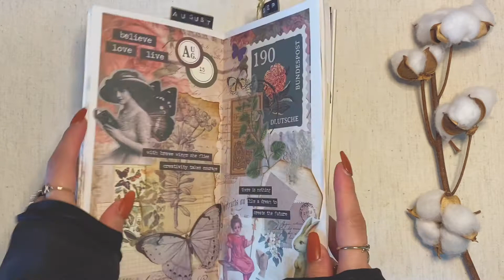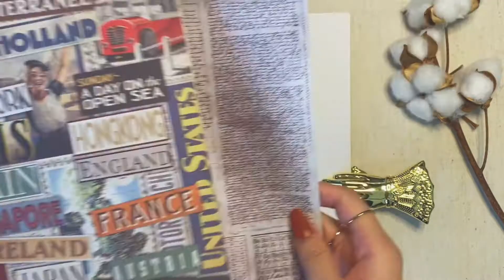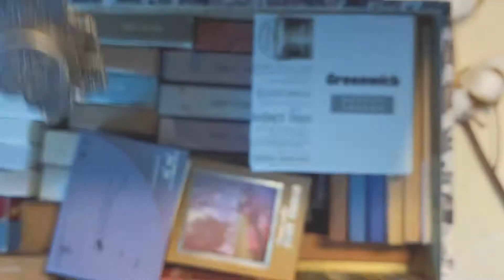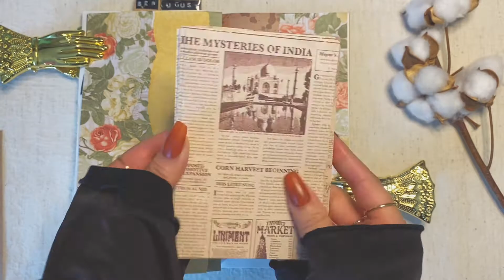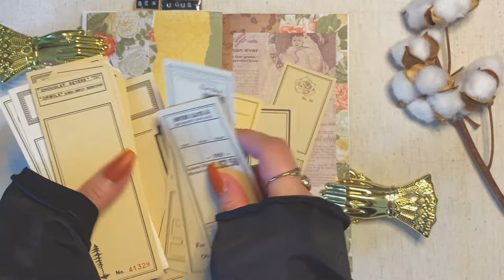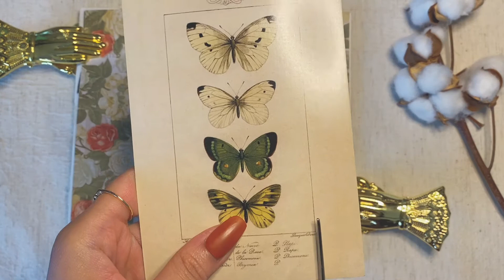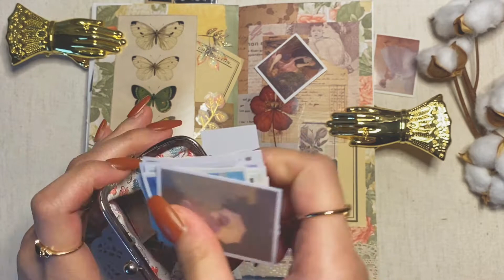✨ASMR Vintage Diary 🌻|Journaling #18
Hello Lovelies ~~Here's today's spread ~~ after what happened in the previous video I kept checking if I recorded with sound lol... Anyways I hope you like and enjoy this spread (I apologies it's a bit longer 😅)

✨All stationaries used are from:
🌿 AliExpress
🌿 Shein
🌿Fordeal
🌿Amazon
🌿US online shops/ subscription boxes